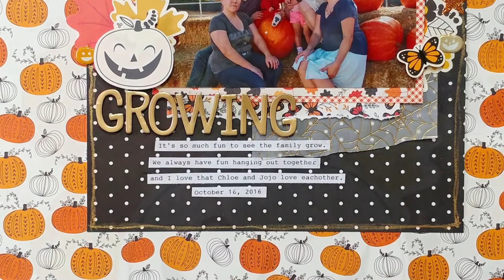Pumpkin Patch Fun- scrapbooking fall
It's so fun to see our families grow.  I made this layout about exactly that. I used Pebbles Midnight Haunting collection along with freckled fawn embellishments. Join me!